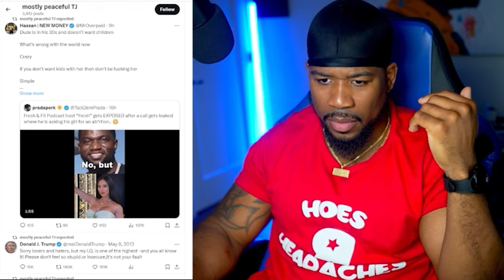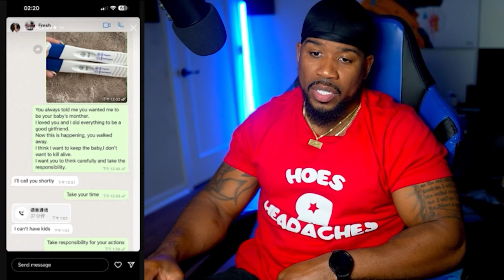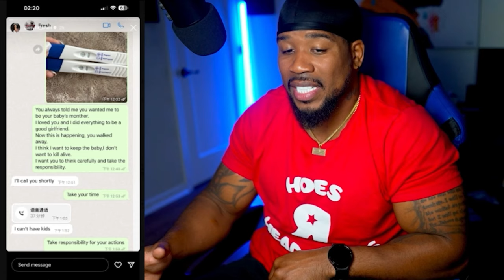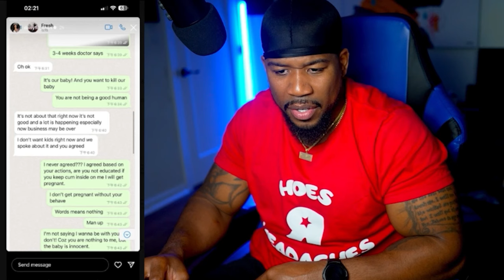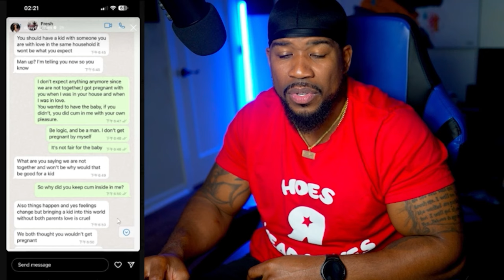Fresh & Fit EXPOSED AGAIN, Fresh Gets Thot Pregnant!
Fresh CEO gets woman pregnant and demands she gets rid of it, and she exposes everything